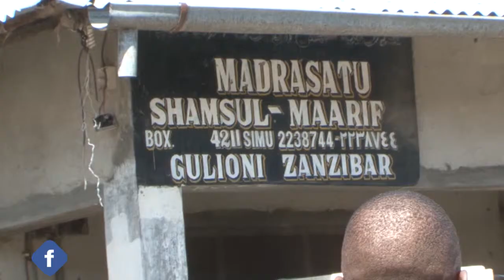MUENDELEZO WA HISTORIA YA CHIMBUKO LA MTAA WA GULIONI /MFENESI MAZIZI /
Historia ya mtaa wa gulioni kwanini palitwa gulioni na historia ya mfenisi mazizi